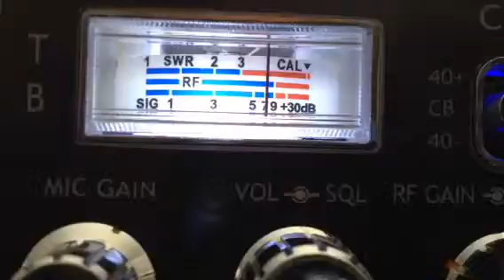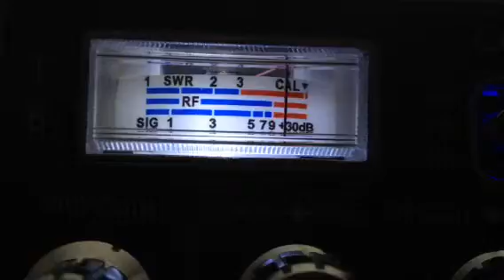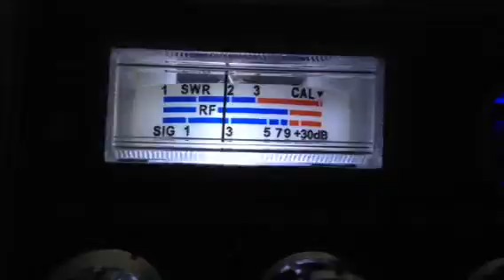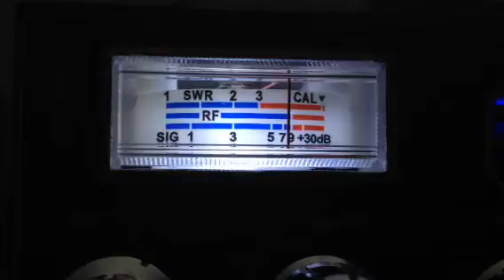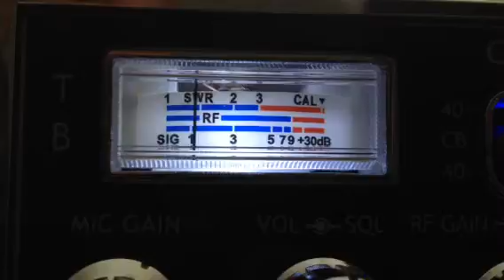131 Mustang Radio, 19 Thunderstick, Double Trouble on CB 28 in NCi